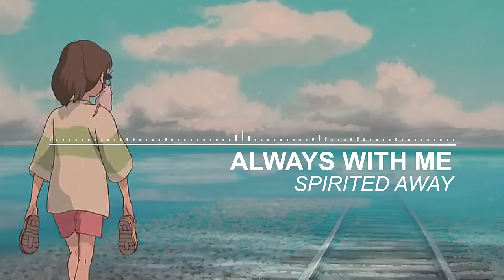Always With Me - Spirited Away (Piano)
Title: Always With Me
Jap. Title: いつも何度でも (Itsumo Nando Demo)
Composer: Youmi Kimura
Artist: Yuka

Movie:
Spirited Away
千と千尋の神隠し (Sen to Chihiro no Kamikakushi)